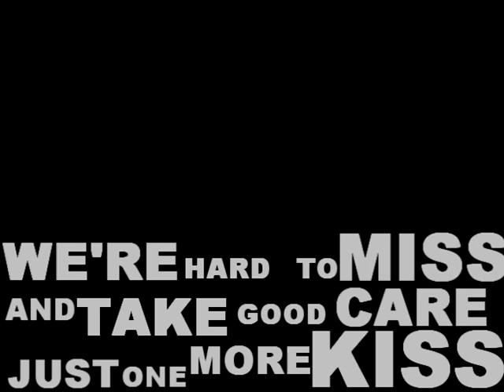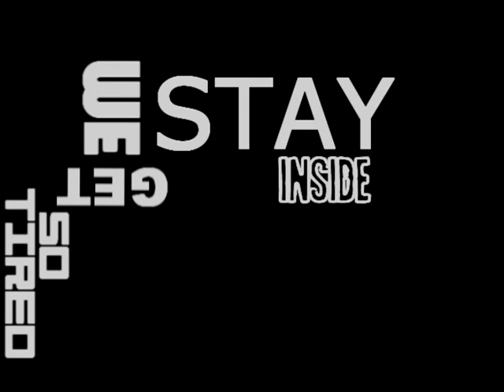Naomi - Fade Out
Video I made using footage from Before Sunrise and Before Sunset. Music by the German electronic group Naomi. Software used - Sony Vegas 8.